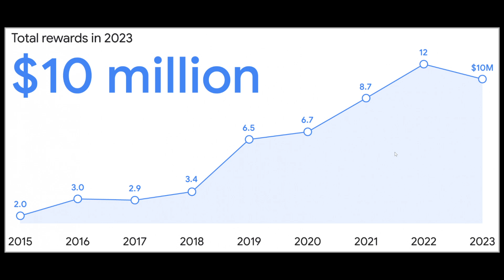Google paid 10 million dollars in bug bounty in 2023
Google and many other software companies pay high amounts to anyone that finds bugs and security problems with their products